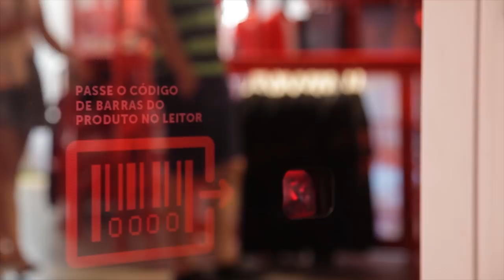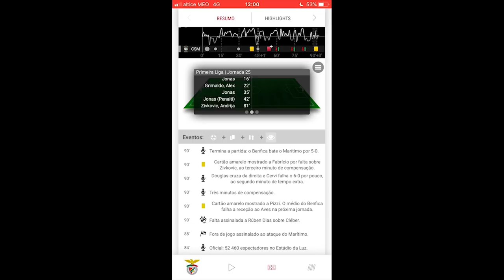Sport Lisboa E Benfica (Portugal) Superbrands TV Brand Video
SL Benfica is a Superbrand.

SPORT LISBOA E BENFICA is a Superbrand.

Benfica is the most successful Portuguese club of all time, having achieved a number of successes in recent years, winning several trophies in football as well as in other sports.

The BENFICA Brand has grown from these sporting achievements and has placed itself, increasingly, as a global brand.

For the 8th consecutive time, BENFICA has been the Club with the largest average attendance in the Portuguese National League. And currently, the Club has a community of more than 200,000 active members.

This season BENFICA achieved a new record in its annual seats sales – with more than 38,000 RED Passes.

Recently some important landmarks were also achieved, including the inauguration of the Airport store and the renovation of the Stadium’s official store.

Currently, BENFICA’s Merchandising is present all over the world through its physical stores in North America, Central Europe, and Africa and through its online channel, selling to the five continents.

The Club has also helped grow Youth Football through football schools in China, a crucial international market which has aided in contributing to the brand’s global recognition.

Benfica has made remarkable investments in communication mainly in the digital area, and today is fully aligned with international best practices.

In parallel, the Club has also launched the official BENFICA app which aims to build a strong connection to its club members and supporters.

The app is also specifically tailored to RED Pass holders, and provides them the possibility of using the virtual card available on the app to enter the Stadium, or even to share it.